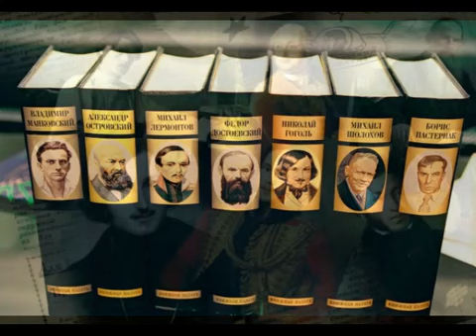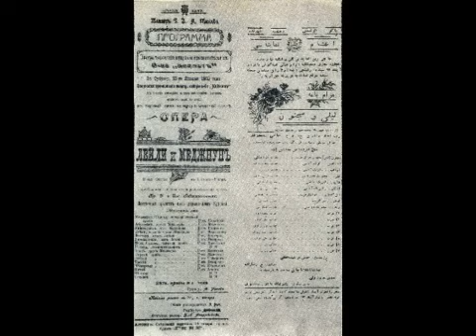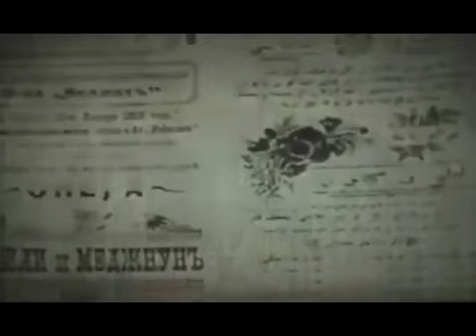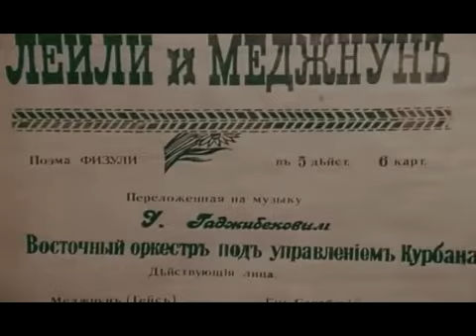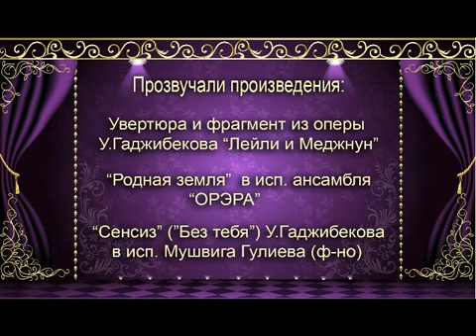Тофик Мирзоев. Размышления об искусстве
Персональный Сайт Муслима Магомаева.
Официальный Telegram-канал @magomaev_official